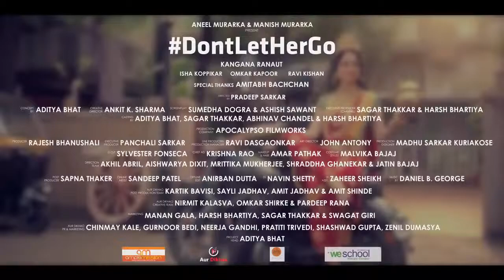SWACHH BHARAT ABHIYAN. || Motivational Video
“A clean India would be the best tribute India could pay to Mahatma Gandhi on his 150 birth anniversary in 2019,” said Shri Narendra Modi as he launched the Swachh Bharat Mission at Rajpath in New Delhi. On 2nd October 2014, Swachh Bharat Mission was launched throughout length and breadth of the country as a national movement